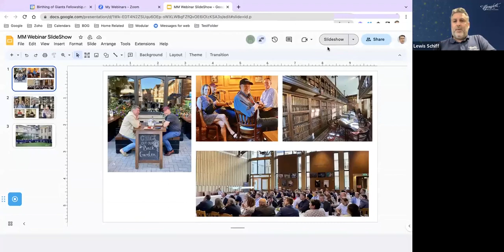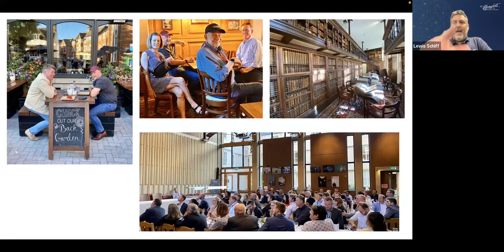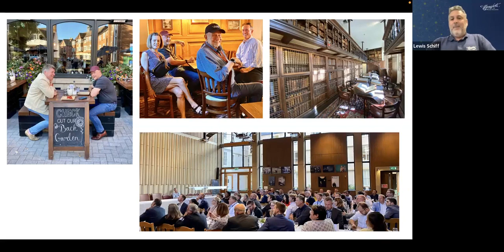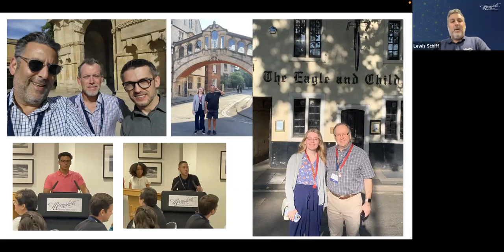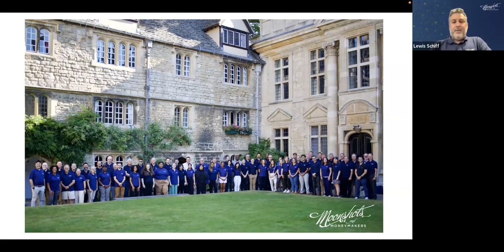Join the Innovation Revolution Webinar Recording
To join the 2023 Delegation to Moonshots & Moneymakers: The Oxford Innovation Conference,

On May 11, 2023, Lewis Schiff, the Executive Director for Moonshots & Moneymakers: The Oxford Innovation Conference, led a thoughtful discussion on how business leaders can create highly scalable growth in their organizations with the knowledge gained from the conference.